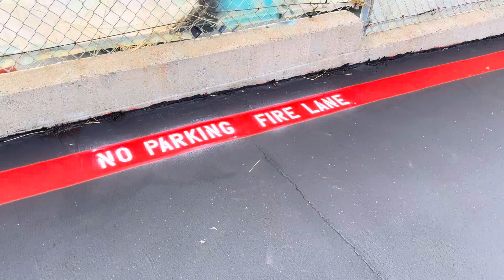Perfect Striping - San Diego, CA - Asphalt Paving Contractor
Perfect Striping in San Diego CA, specializes in asphalt markings, asphalt paving, parking lot repair, parking lot maintenance, commercial paving, asphalt patching and Sealcoating.

We serve the San Diego area, including El Cajon, Encinitas, Chula Vista, Carlsbad, Del Mar, Escondido, Oceanside, San Marcos, National City, La Mesa, Mira Mesa, Fallbrook, Sorrento Valley  & Vista.
We will provide a solution for your parking lot.
We look forward to hearing from you today!